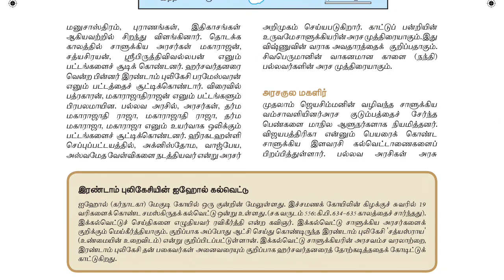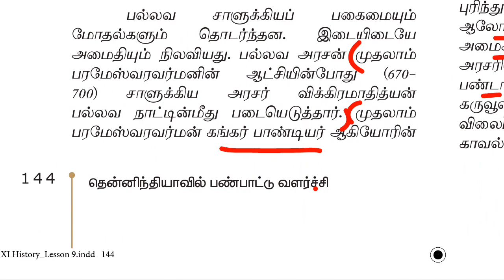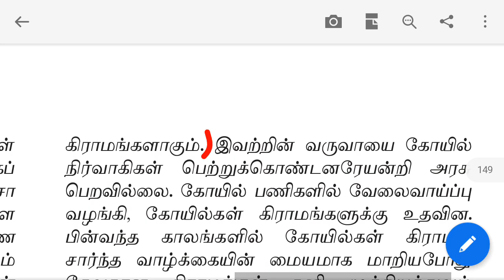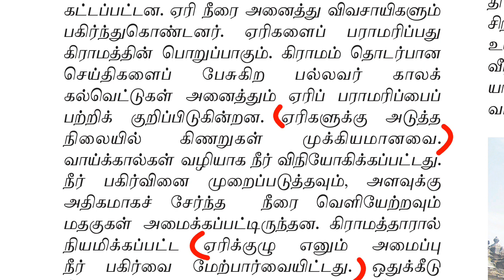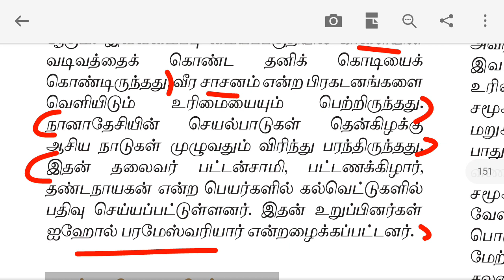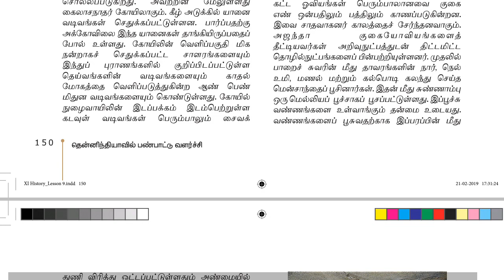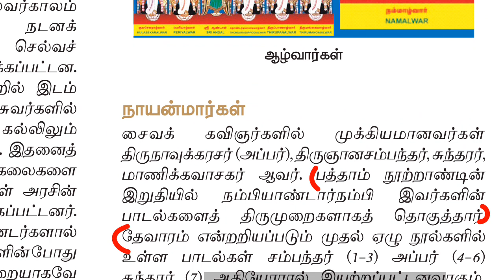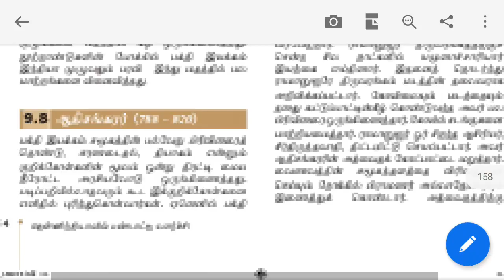11th new book history vol 1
11th new book history vol 1